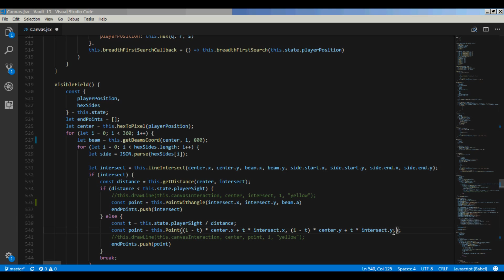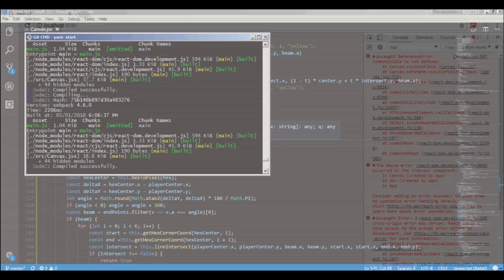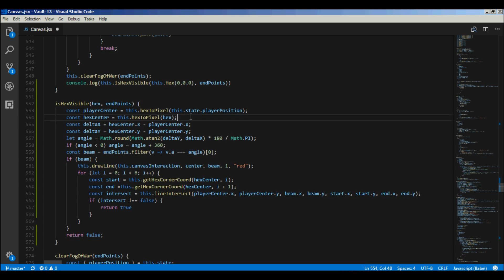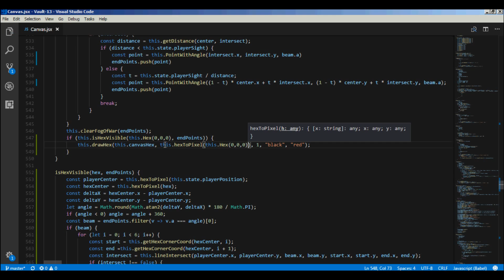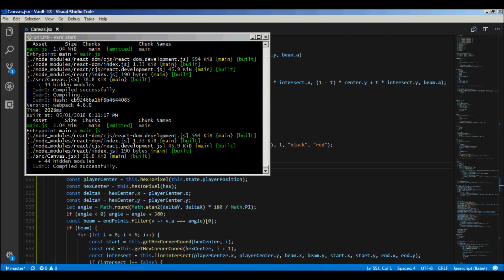17. Determining if object is visible to a player (canvas javascript game tutorial)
I decided to create subtitles instead talking because it reduces length of the video. So turn on subtitles.

Install NodeJS with default settings (Recommended For Most Users)

Install your favorite code editor.